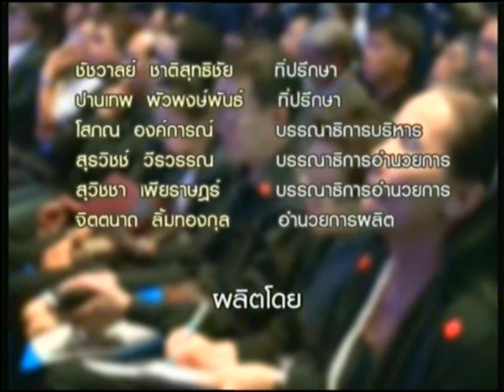คนเคาะข่าว ปาฐกถาพิเศษ ในหัวข้อ "Push Forward ส่องเศรษฐกิจ 4.0 ปีไก่ทอง"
23/02/2017 ปาฐกถาพิเศษ ในหัวข้อ "Push Forward ส่องเศรษฐกิจ 4.0 ปีไก่ทอง"
โดย ดร. สมคิด จาตุศรีพิทักษ์ รองนายกรัฐมนตรี
เวลา 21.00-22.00 น. ทาง News1